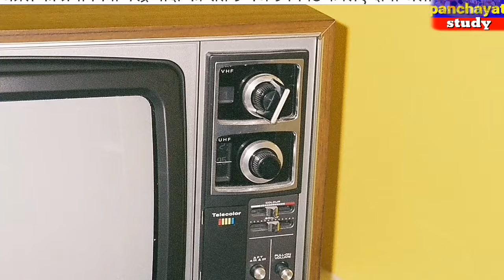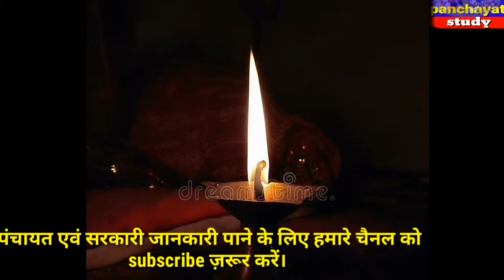टीवी के दुनिया मे क्या हूआ था जब सब 5 अप्रेल 9बजके 9 मिनट तक दिप जला रहे थे?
panchayat study

What happened in the TV world when everyone was lighting lamps for 5 April 9 pm 9 minutes?